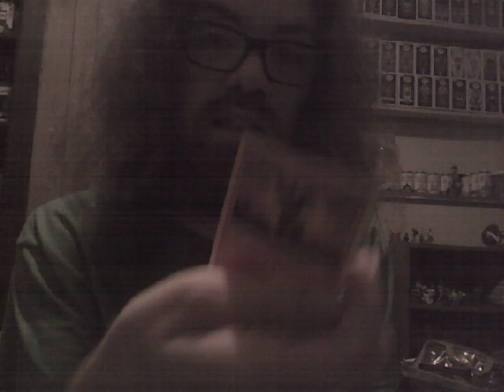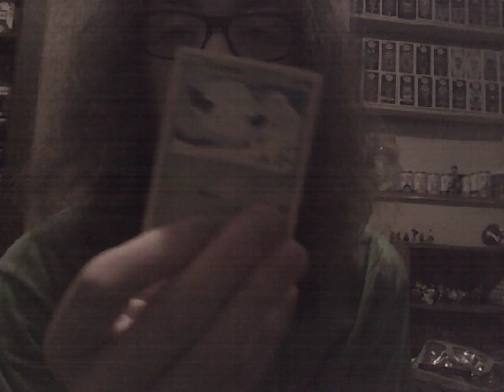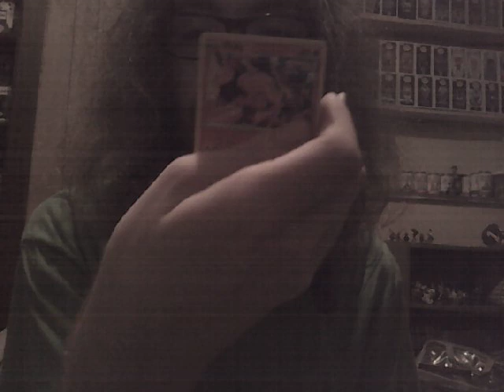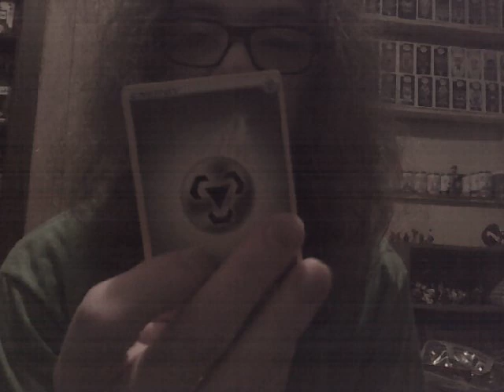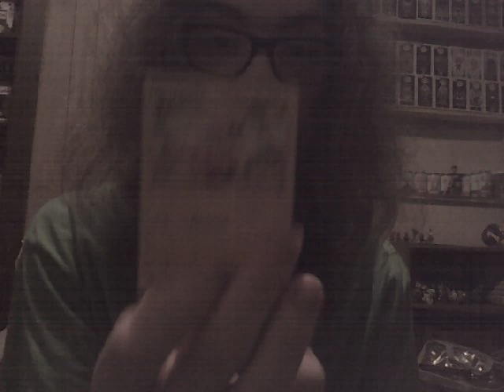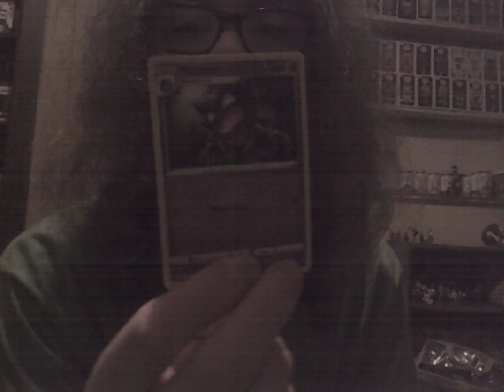Hickory Con 2021 aftermath haul with C.L.